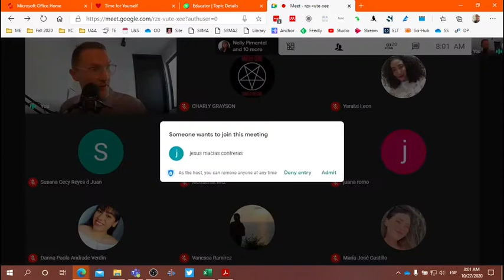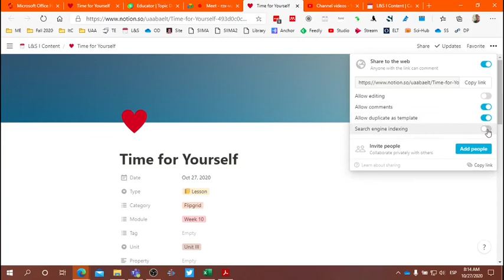L&S Class: October 27, 2020